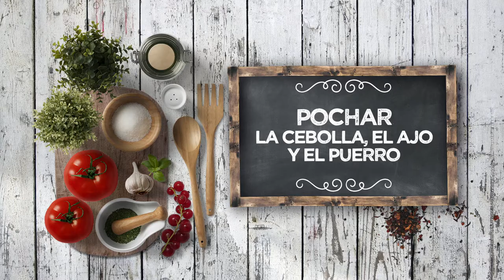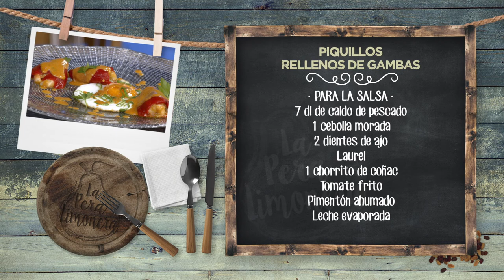PIQUILLOS RELLENOS DE GAMBAS - LPL PGM 2050 RECETA 01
Ingredientes para 4 personas:
12 pimientos de piquillo, 24 gambas, 1 cebolla, 2 dientes de ajo, 1 puerro y harina.
Para la salsa, 7 dl de caldo de pescado, 1 cebolla morada, 2 dientes de ajo, laurel, 1 chorrito de coñac, tomate frito, pimentón ahumado y leche evaporada.
Además, 4 huevos camperos, cebolleta, sal, pimienta negra y aceite de oliva virgen extra.

Elaboración:
En una olla grande, hacer la salsa y pochamos la cebolla y los ajos picados. Añadir el coral de las cabezas de las gambas. Remover bien para sacar todo el sabor. Agregar el coñac y dejar que se evapore el alcohol. Poner el caldo y cocer a fuego medio durante 45 minutos. Luego dejaremos que se enfríe, chafaremos y colaremos.
Aparte, confitar los piquillos en el micro, durante 12 minutos a máxima potencia con aceite de oliva virgen extra y una pizca de azúcar si es necesario.
En otra olla, pochar el puerro con los ajos y la cebolla picada. Agregar un poco de harina y cocinarla. Añadir un poco del caldo/salsa que acabamos de hacer. Remover y cocinar para que espese. Añadir las cambar peladas y cortadas en taquitos pequeños.
Por otro lado, poner la salsa en una olla y agregar la leche evaporada. Añadir un poco del jugo de confitado de los piquillos. Cocinar hasta que la salsa espese y reservar caliente.
Meter el relleno en una manga y rellenar los pimientos generosamente. Ponerlos en una bandeja forrada con papel de horno y gratinar un poco, para que se calienten los pimientos y el relleno.
Mientras, hacer unos huevos a la plancha con abundante tallo de cebolleta picado, y dejando la yema bien jugosa.
Para emplatar, servir los piquillos con el huevo y salsear todo el plato.